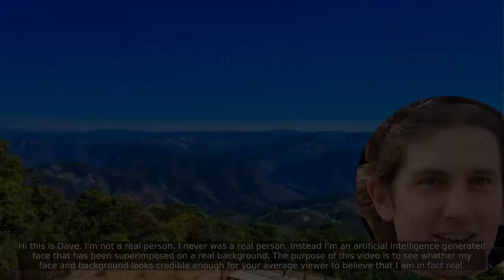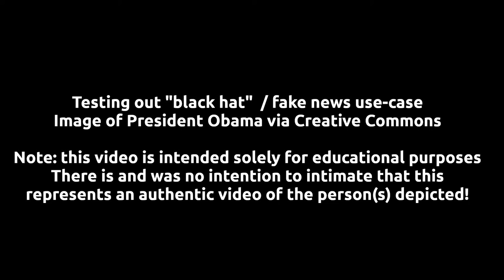Movio.la - Test Reel Of Deep Fake AI-Generated Videos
Using Movio.la to generate "deepfake" AI generated videos from still images of imaginary and real people.

Demo 1: StyleGAN2 generated face (via ThisPersonDoesNotExist.com) and Movio.la.

Demo 2: Face from Movio.la library against a real photograph of Tel Aviv at sunset.

Demo 3: Former US President Barack Obama "deep faked" onto a real image of Ben Yehuda Street in Jerusalem.